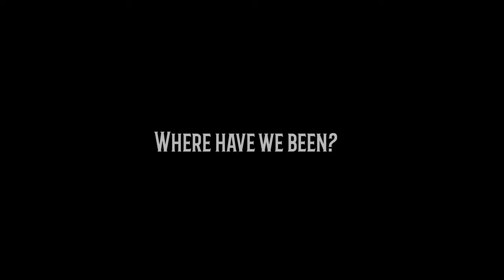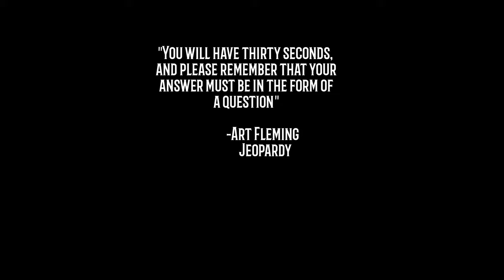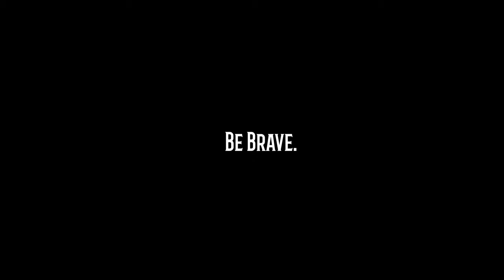Doctorpiece Theatre The Long Walk Chapter Three.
Let's get in to Chapter three.
We started with 100 and now we have 98, about 25 miles in.  It's getting tense.

Luke Garretty is doing ok, if that's anything. All these boys except one will die.